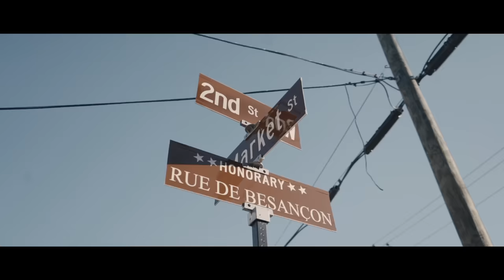Roma - Mkombozi (Official Video) ft. One Six Sms Sms 8662157 to 15577 Vodacom Tz to 15577 Vodacom Tz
Roma Mkatoliki Featuring  One Six
MKOMBOZI
Audio Produced By Bin Laden (Tongwe  Records)
Video Shot by AB Nabil in Virginia, USA.